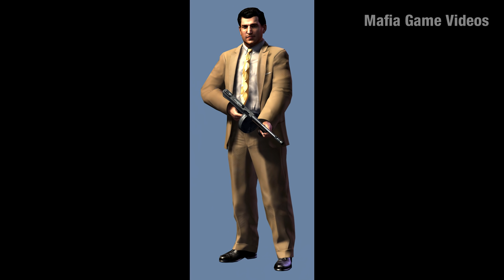Evolution of Joe Barbaro (Mafia 2002-2020) | Comparison Video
Evolution of Joe Barbaro from the Mafia Series. Proof Joe Barbaro is alive and not dead in Mafia 3 ending. This is a comparison video of Joe from Mafia 2002, Mafia 2 Beta (2007), Mafia 2 Mobile (2010), Mafia II (2010), Mafia 2 Definitive Edition (2020), Mafia 3 (2016) and Mafia Definitive Edition (2020).

Video Timestamps:
- 0:00 Mafia (2002)
- 2:08 Mafia 2 Beta (2007)
- 2:49 Mafia 2 Mobile (2010)
- 3:35 Mafia II (2010)
- 5:23 Mafia 2 Definitive Edition (2020)
- 7:32 Mafia 3 Definitive Edition (2016 / 2020)
- 12:03 Mafia 3 (Joe No Hat)
- 13:15 Mafia Definitive Edition (2020)
- 16:42 Mafia Series Comparison